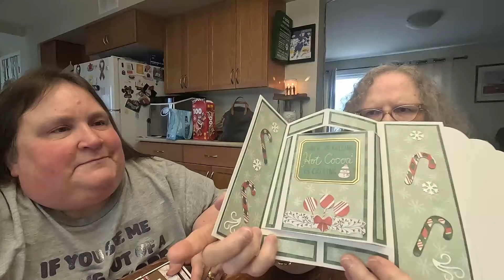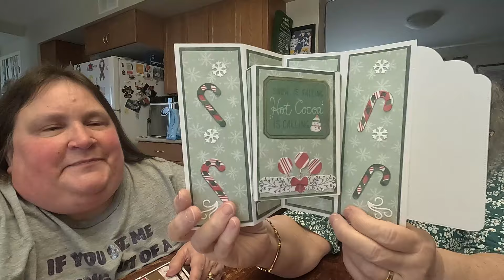Crafting with Kelly & Dorothy - Beebeecraft Pop Out Gate Fold Card